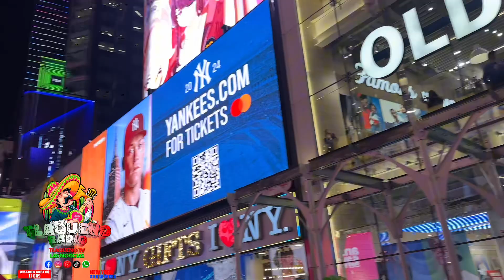Así se vivió el GritoDeIaIndependenciaMexicana2024 en NewYork